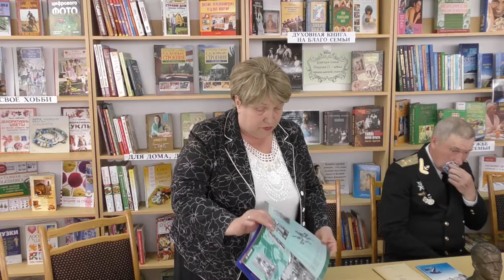День космонавтики в Центральной библиотеке Анапы